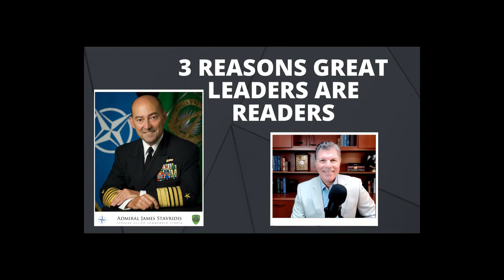Legendary Navy Admiral Explains Why He Reads 100 BOOKS A YEAR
In this conversation with Carmine Gallo, bestselling New York Times author and US Navy Admiral, James Stavridis, explains 3 reasons why reading more books will help you rise to the top of any profession.
Carmine Gallo is a keynote speaker, bestselling author, CEO advisor, and Harvard instructor. CarmineGallo.com